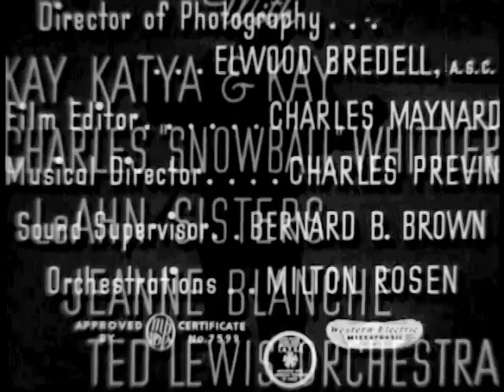IS EVERYBODY HAPPY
Two-reeler made from songs deleted from the final release of OH CHARLIE! Additional numbers were filmed on the night club set. This also has an alternate pre-record of the vocal for "Me and My Shadow".